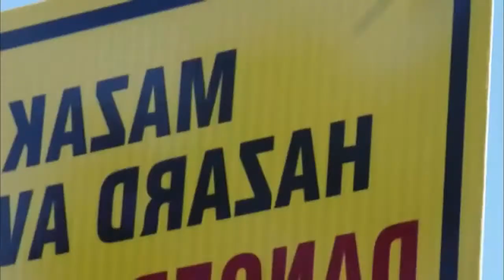Bray Wyatt - Hip Hop Edition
Refrain taken from Wyatt Family "The Fist comes down" Promo.
It is a newer and longer Version of my selfmade Music Video:

Wyatt Family "The Fist comes down"

which you can find on my Channel. I Had to change some contents from the original because they looked a little to disturbing. If you know the original, you know what i mean.  Enjoy it... And Run!!